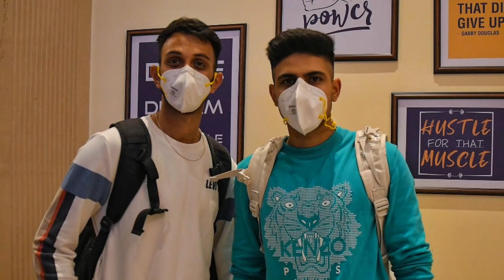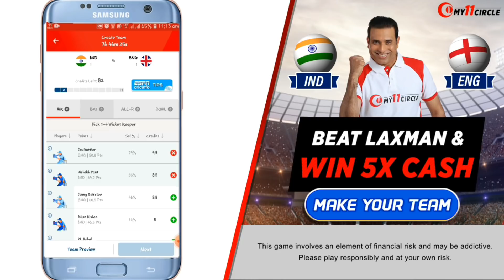IPL 2021 : প্র্যাকটিস ক্যাম্পে যোগ দিয়ে ঝড় তুলতেন আন্দ্রে রাসেল ও বেন কাটিং | বিধংসি ফর্মে KKR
Win Rs. 1 Cr as first prize!! Beat VVS Laxman & get a chance to win 5X. Hurry, make your team now

Indian Premier league (IPL) 2021 will be start from 9th april 2021 in india. Where Royal Chalengers Bangalore and Mumbai Indians will play their first match on 9 April 2021.

Watch the confirm date when will all kolkata Knight Riders player like Pat Cummins Lokie Farguson come to india for IPL 2021 & kkr player Ben Cutting & Andre Russell frist day at nets for IPL 2021 also KKR training camp update for ipl 2021.